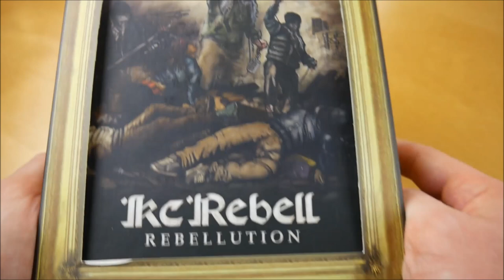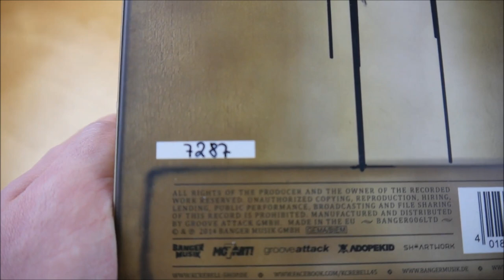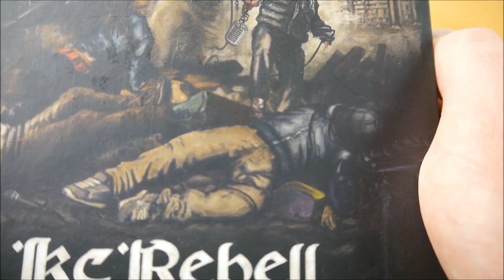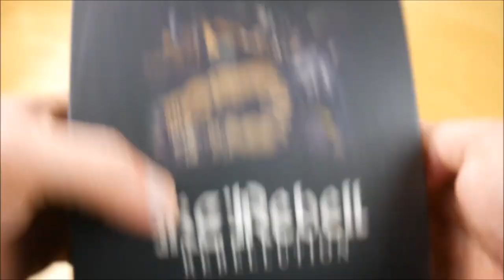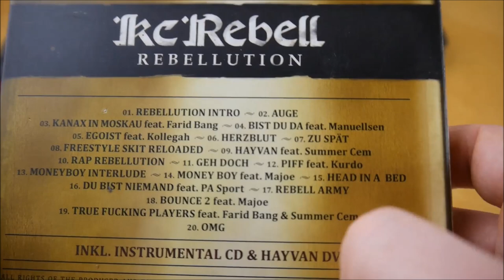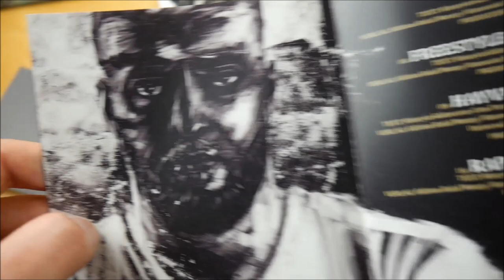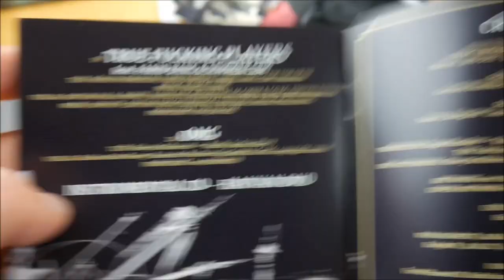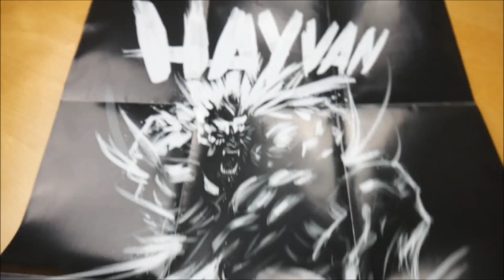KC Rebell - Rebellution Box Unboxing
In diesem Video zeige ich euch die Rebellution Box von KC Rebell.
► Hier könnt ihr das Album kaufen:
Mehr von KC Rebell

► ALBUM INFOS
KC Rebell – Rebellution
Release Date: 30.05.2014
Kaufpreis: 39,90 €

Rebellution Box Inhalt:
- Album
- Album Instrumentals
- DVD
- Trikot
- Sonnenbrille
- Doppelseitiges Poster
- Sticker (2x)

Rebellution Tracklist:
01. Rebellution Intro
02. Auge
03. Kanax in Moskau (feat. Farid Bang)
04. Bist du da (feat. Manuellsen)
05. Egoist (feat. Kollegah)
06. Herzblut
07. Zu Spät
08. Freestyle Skit Reloaded
09. Hayvan (feat. Summer Cem)
10. Rap Rebellution
11. Geh doch
12. Pfiff (feat. Kurdo)
13. Money Boy Interlude
14. Money Boy (feat. Majoe)
15. Head in a Bed
16. Du bist niemand (feat. PA Sports)
17. Rebell Army
18. Bounce 2 (feat. Majoe)
19. True F*cking Player (feat. Farid Bang & Majoe)
20. OMG

Rebellution Info:
Das Album von KC Rebell erschien am 30. Mai 2014 über Banger Musik.